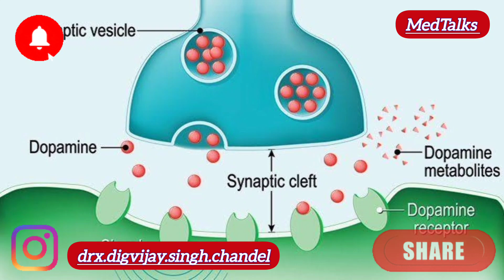Nogacid D Capsules Short Information Video In Hindi | नोगासिड डी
Nogacid D Capsules Short Information Video In Hindi | Nogacid D Capsules | नोगासिड डी कैप्सूल्स हिन्दी में जानकारी @MedTalks777
Yours Quarries :-